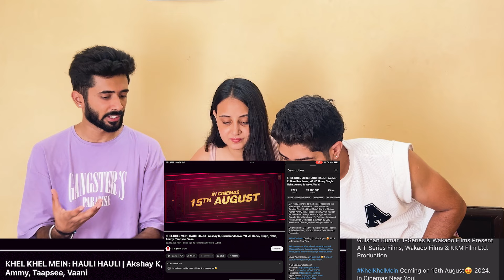KHEL KHEL MEIN: HAULI HAULI REACTION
Here is our reaction on “HAULI HAULI" song.

1.

 • [FREE] Acoustic Guitar Type Beat "Upb...
2.